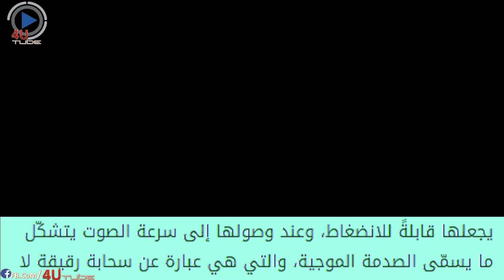طيارون يخترقون حاجز الصوت !! سوف تعيد المشاهدة مرة اخرى ||4U TUBE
طيارون متهورين يخترقون حاجز الصوت بشكل جنوني...

حاجز الصوت هو حدّ فيزيائي ظاهري أو مرئي يعيق الأجسام الكبيرة من الوصول إلى السرعة الفوق صوتية. وعندما تطير الطائرة بسرعة تقترب من سرعة الصوت تنضغط جزيئات الهواء حول سطح الطائرة فتكون قابلة للانضغاط، إلى ان تصل سرعة الطائرة إلى سرعة الصوت فتتشكل الصدمة الموجية والتي تكون على شكل دخان أبيض كثيف مخروطي الشكل لايتجاوز سمكه سنتيمترات قليلة